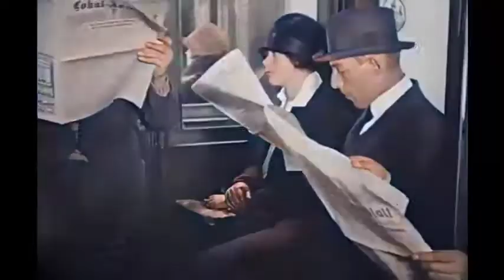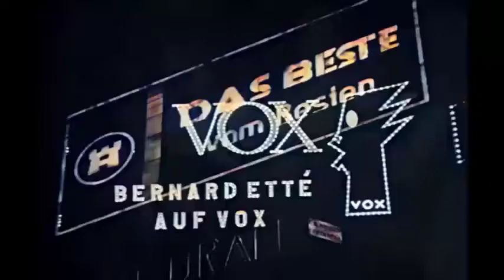A Day in Roaring 20's Berlin In 1927 60 fps,4k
Memories from past — Lifestyle, Wars, Inventions, People, Celebrities, Fashion, Music, Movies and various other events from past.